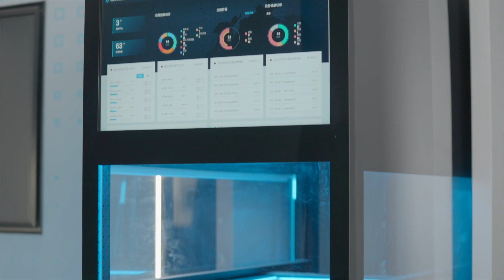xFusion New Product Launch: Take a Glimpse of the Exhibition Hall in Beijing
As FusionServerV7 is coming, something big is also occurring! We're personally inviting you to experience the world of digital intelligence at the new xFusion exhibition hall in Beijing. Together with xFusion partners and customers, you'll explore technological innovations in the flesh and tour the behind-the-scenes of world-class computing infrastructure. In the meantime, enjoy this exclusive preview!